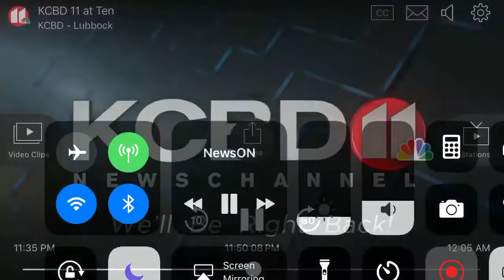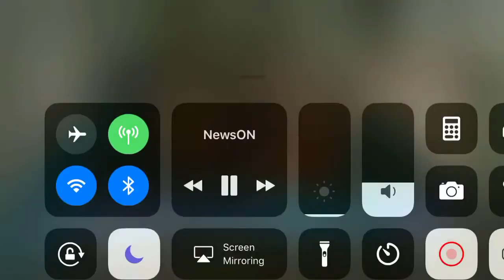KCBD: NewsChannel 11 at 10pm Sunday Open - 02/04/18